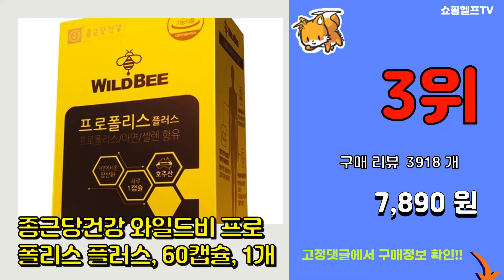면역력 추천 판매순위 Top10 || 가격 평점 후기 비교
❤️❤️❤️요즘 가장 많이팔린 면역력 추천❤️❤️❤️
[00:01]
10위. 아약 이뮨 올인원팩 면역력 영양제, 3030mg, 28포 [47,500원]

[00:06]
9위. 종근당건강 와일드비 프로폴리스 플러스, 60캡슐, 3개 [19,440원]

[00:11]
8위. 이너프롬 데일리 멀티팩 면역력 영양제 1800mg X 15포, 2개 [28,000원]

[00:16]
7위. 종근당건강 와일드비 프로폴리스 플러스, 60캡슐, 2개 [15,280원]

[00:21]
6위. 뉴트리원 비비랩 이너 이뮨 알로에, 30개입, 1개 [25,920원]

[00:26]
5위. 종근당 침향환 골드, 3.75g, 60개입 [52,600원]

[00:31]
4위. 리즈랩 바이알 이뮨 종합 멀티비타민 & 미네랄 30일분 1박스, 30병 [65,900원]

[00:36]
3위. 종근당건강 와일드비 프로폴리스 플러스, 60캡슐, 1개 [7,890원]

[00:41]
2위. 하루1팩 데일리밸런스원 rTG오메가3+밀크씨슬+루테인을 한번에, 23.475g, 2박스 [29,000원]

[00:46]
1위. 내츄럴플러스 프로폴리스 1000, 180캡슐, 1개 [18,780원]